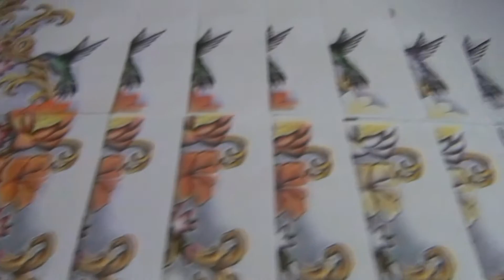Aprenda a colorir com Praticolor do StudioJack5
Studio Jackson Baltazar.